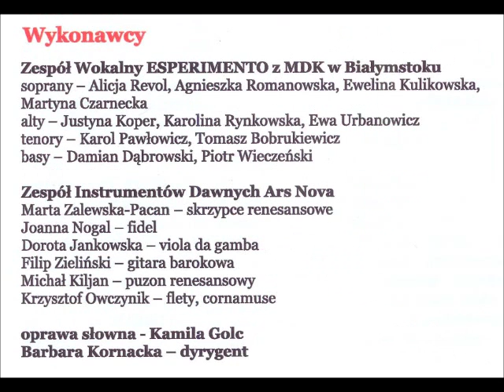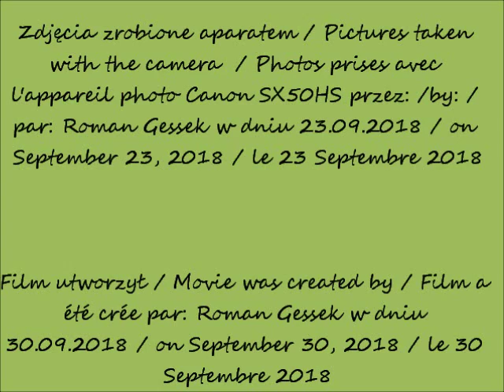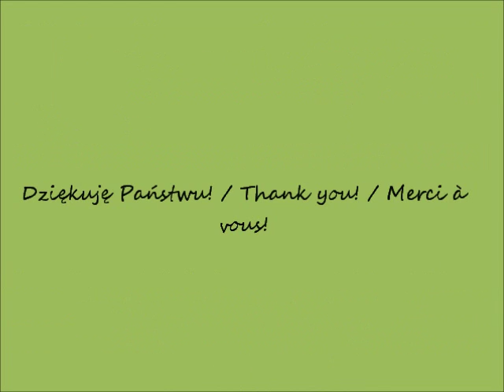2018 09 23 Warszawa Koncert w kościele św Katarzyny część 9 po 19 00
Koncert IBERIADA w kościele św. Katarzyny w Warszawie w obiektywie Romana Gesska / IBERIADA Concert in the church of St. Catherine in Warsaw in the lens of Roman Gessek / Concert d'IBERIADA dans l'église de Sainte-Catherine à Varsovie dans la lentille de Roman Gessek
fragment utworu / koncertu / fragment of the work / concert /  fragment du travail / concert
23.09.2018 po / after / après 19.00